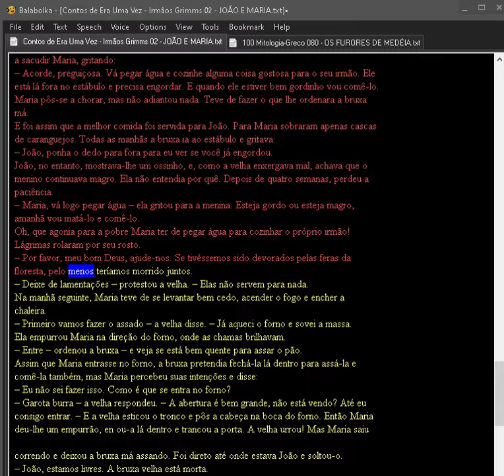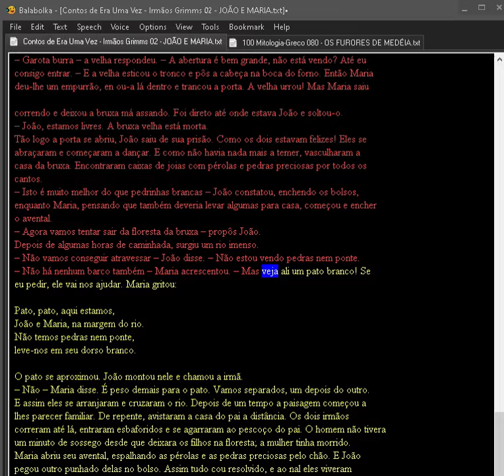Contos de Era Uma Vez Irmãos Grimms 02 JOÃO E MARIA